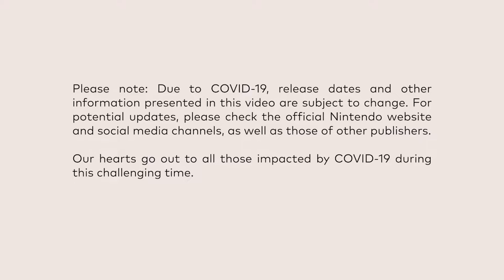Nintendo Direct Mini 3-26-2020 (LIVE REACTION)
Woohoo!  A new Direct!